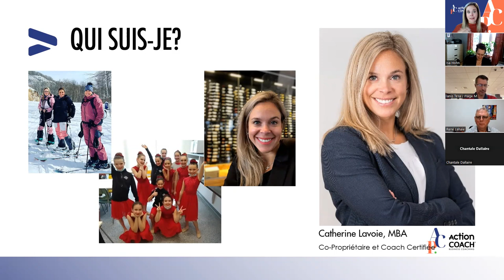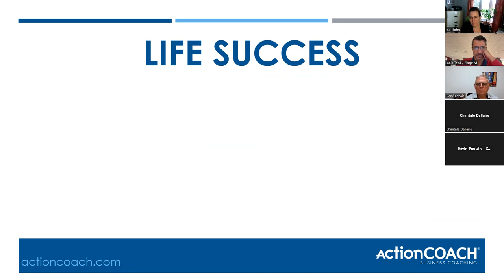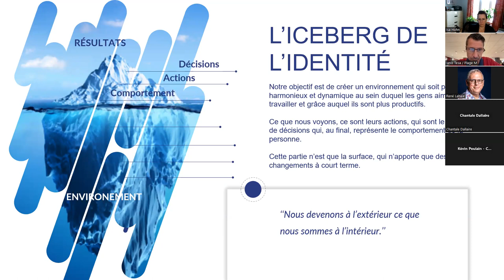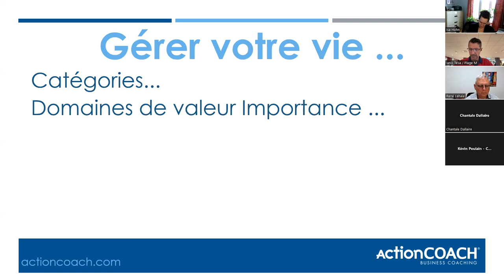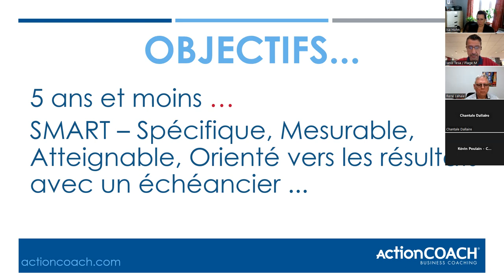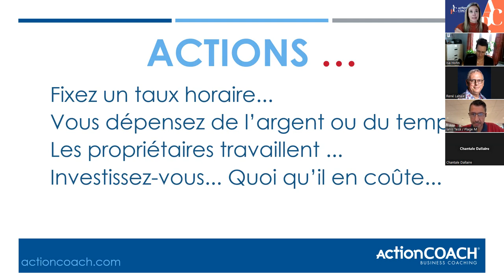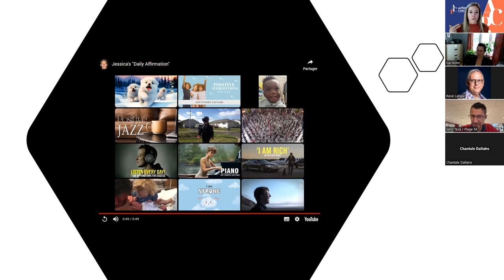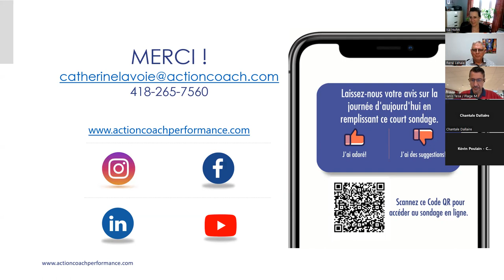Webinaire Mindset en affaires | Rediffusion Webinaire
Des projets d'ambition pour 2024 qui arrive?